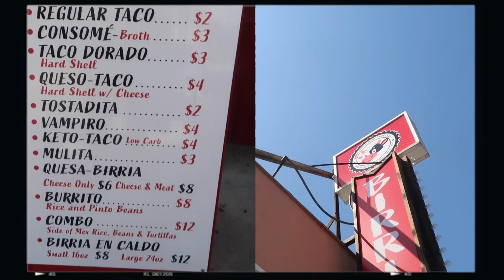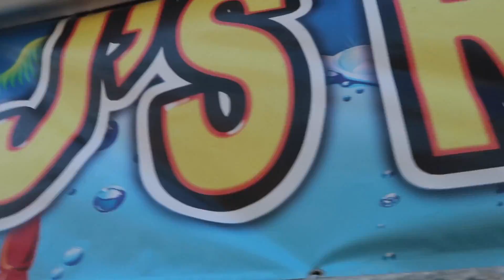WHO CAN HANG LONGER?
Hanging out at Venice beach, we challenge the brave to see WHO CAN HANG THE LONGEST... can you guess who won?
TheMixedsixfamily Instagram